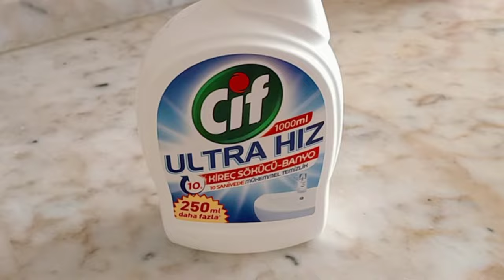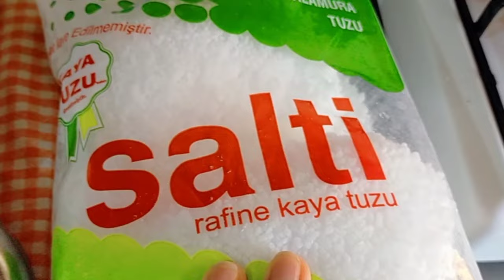Вот такого я не ожидала! Произошло чудо!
Моё утро началось поздно.
Самое классное моющее средство меня не остановило.
Занимаюсь хачапурипечением.
Произошло волнительное и счастливое событие.
Случайностей не бывает!